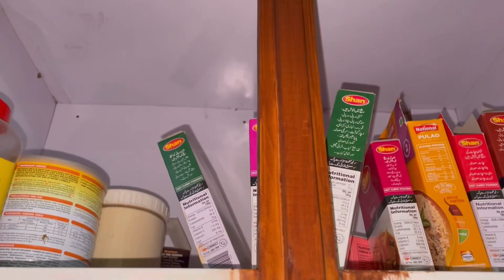Gajrela | Easy carrot kheer recipe | Winters special dessert